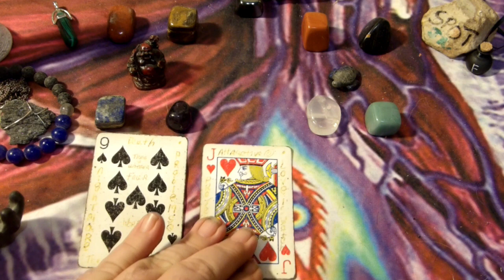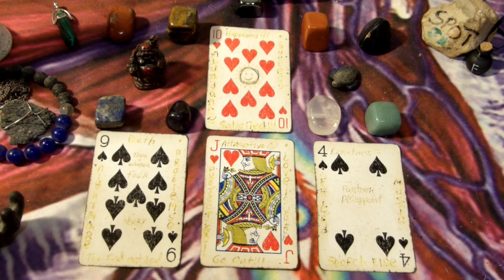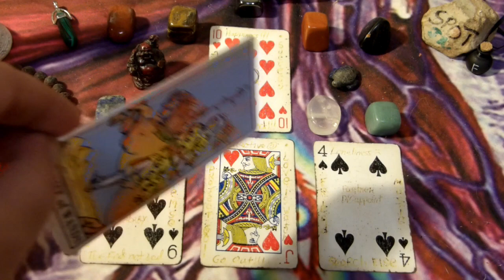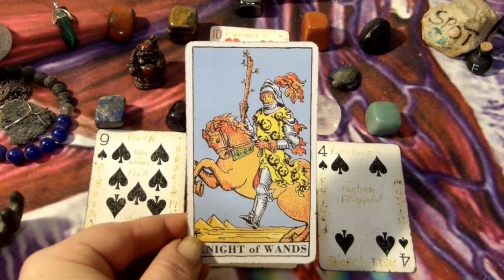Gemini - Much Action Will be Needed - March 2024